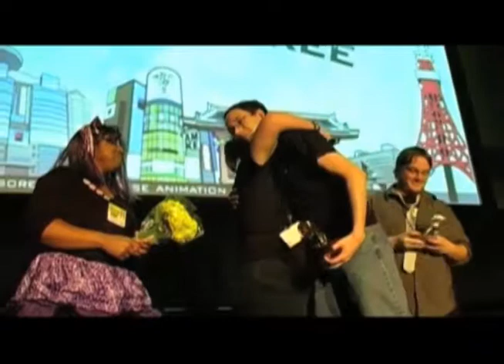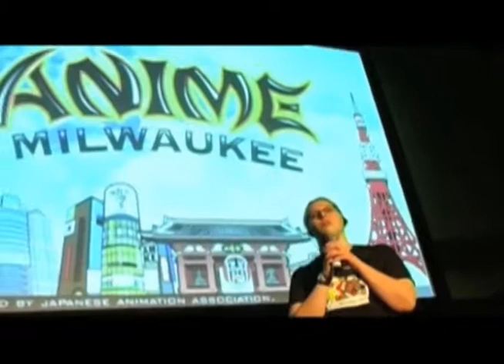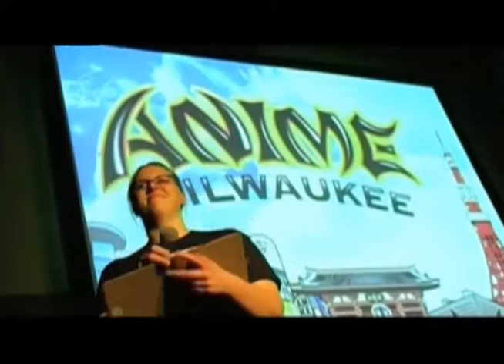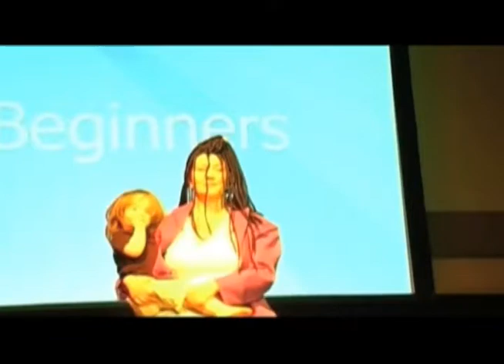Cosplay Contest Part 1